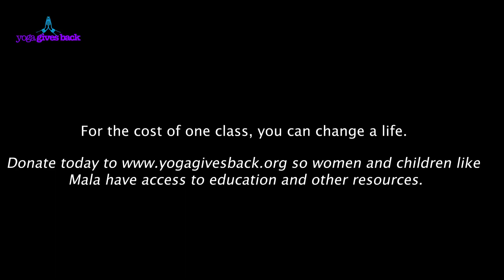Meet Mala a Scholarship Recipient Pursuing a Degree